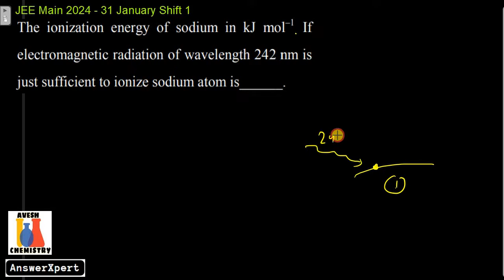The ionization energy of sodium in kJ mol–1. If electromagnetic radiation of wavelength 242 nm is ju